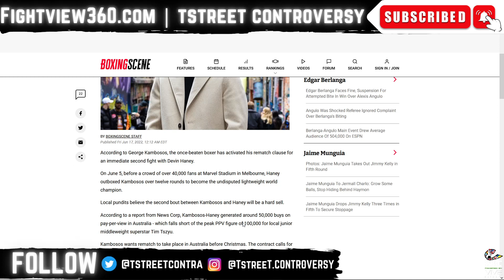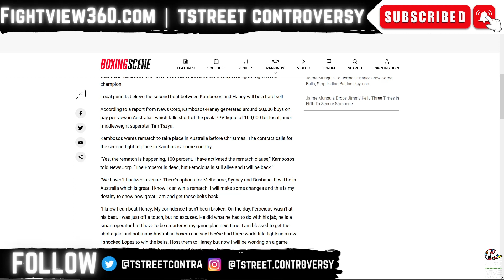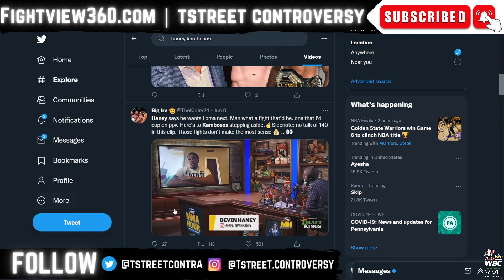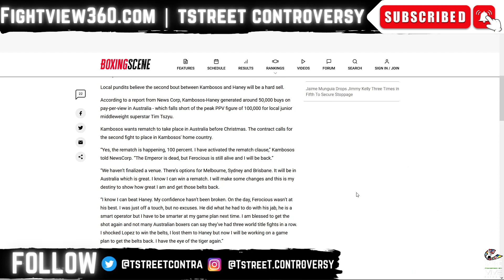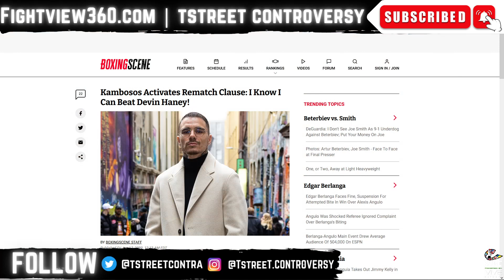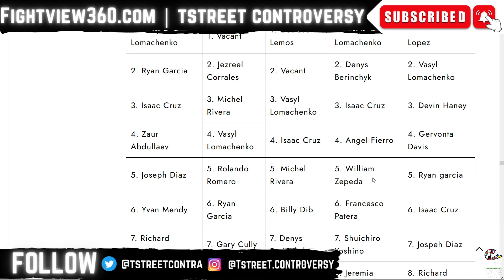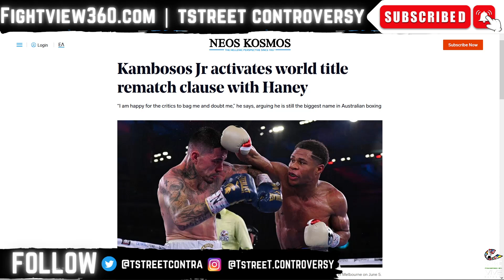George Kambosos ACTIVATES Haney REMATCH Clause | 50k PPV BUYS In Aus 😬 | Do You Want To See It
FightView360 June 2022 | George Kambosos ACTIVATES Devin Haney Rematch Clause - TstreeT gives his thoughts. |

- Artur Beterbiev vs. Joe Smith Jr. Top Rank on ESPN June 18 | UNDERCARD: Robeisy Ramirez vs. Abraham Nova -
- Jesse “Bam” Rodriguez vs. Srisaket Sor Rungvisai on DAZN June 25 | UNDERCARD: Julio Cesar Martinez vs. McWilliams Arroyo 2 - Murodjon Akhmadaliev vs. Ronny Rios - Jessica McCaskill vs. Alma Ibarra -
- Ryan Garcia vs. Javier Fortuna on DAZN July 16 | UNDERCARD:

- Jaime Munguia defeats Jimmy Kelly
- Edgar Berlanga defeats Alexis Angulo
- Daniel Dubois defeats Trevor Bryan
- Naoya Inoue knocks out Nonito Donaire
- Lucas Browne knockout Junior Fa
- Stephen Fulton defeats Danny Roman
- Cordina defeats Ogawa via KO
- Gervonta Tank Davis knocks out Rolly Romero in 6.
- Erislandy Lara stops Gary Spike O'Sullivan
- Floyd Mayweather defeats Don Moore
- Zhanibek Alimkhanuly KO's Danny Dignum
- Sergey Kovalev defeats Tervel Pulev
- Dmitry Bivol DEFEATS Canelo Alvarez via Unanimous Decision
- Zhilei Zhang STOPS Alexander
- Michael Zerafa defeats Issac Hardman

- Andy Ruiz vs Luis Ortiz Close?
- Errol Spence vs Terence Crawford in works!
- Danny Garcia vs Jose Benavidez SET
- Katie Taylor vs Amanda Serrano 2 in Ireland?
- Deontay Wilder Returning In 2022?
- Derek Chisora vs Adam Kownacki on DAZN?
- Oleksandr Usyk vs. Anthony Joshua 2 July 23rd?
- Hughie Fury vs Michael Hunter postponed.
- Jermall Charlo vs. Maciej Sulecki postponed.